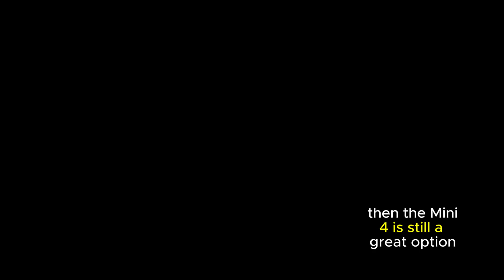DJI Mini 5 Pro - Finally Leaks Reveal Revolutionary Features for 2025!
Today, we're going to dive into the exciting leaks surrounding the DJI Mini 5 Pro, which is set to be released in 2025. This drone promises to be a game-changer, with a host of new features that will take aerial photography and videography to new heights.

The DJI Mini 5 Pro is expected to boast several exciting features, including an enhanced camera with a 1-inch sensor. This significant upgrade from the Mini 4's 1/2-inch sensor will result in sharper images with better low-light performance and improved dynamic range. Additionally, the Mini 5 Pro is expected to come with a more advanced obstacle avoidance system, which will use a combination of LiDAR and visual sensors to detect and avoid obstacles more effectively.